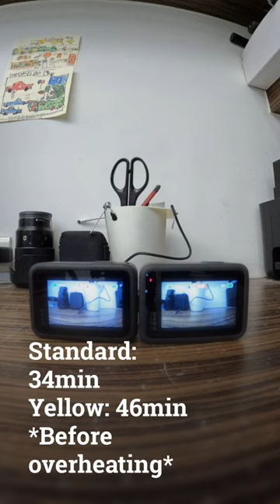New TELESIN Yellow Battery for GoPro 11/10/9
Capacity: 1750mAh
Battery life:
5K/30FPS 90minutes
4K/60FPS 72minutes
4K/30FPS 112 minutes
The 3-in-1 allinbox charger is also super amazing, compact and waterproof, perfect for your outdoor footage.👏